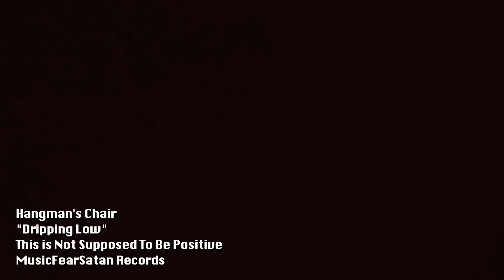HANGMAN'S CHAIR "DRIPPING LOW" OFFICIAL VIDEO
BAND: HANGMAN'S CHAIR
ALBUM: THIS IS NOT SUPPOSED TO BE POSITIVE
TITLE: DRIPPING LOW
LABEL: MUSICFEARSATAN RECORDS
2015

AVAILABLE ON CD / 2X LP DELUXE VIA MUSICFEARSATAN RECORDS ON SEPTEMBER, 15TH 2015